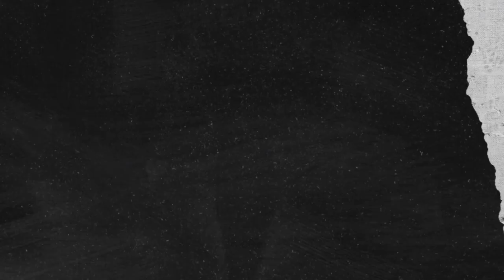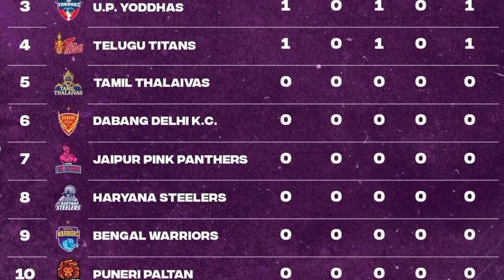Pkl 10 || Points Table after Match 1 & 2 || Guj vs Tel || Umum vs Up || 2023